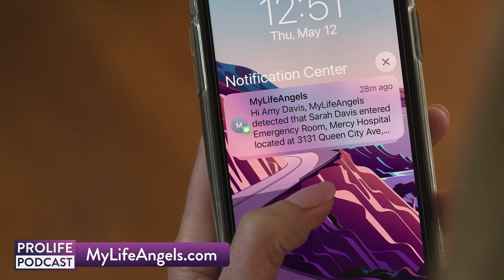Study Shows 'Dad Jokes' Help Kids Develop Into Healthy Adults | Ep. 51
Dads matter - even down to their corny puns. By continuously telling their children jokes that are so bad that they cause embarrassment, fathers may help their children to develop resilience to awkwardness.

Heartwarming story: NICU Nurse Goes Above and Beyond to Keep Family of Four Together, Adopts Teen Mom AND Her Preemie Triplets

Register your teen for Team Life Camp! Your high school student will hear awesome Pro-Life speakers, participate in fun activities, and make new friends! TexasRightToLife.com/Camp

Fight big tech censorship and sign up for direct alerts!
Text PROLIFE to 40237
Msg&data rates may apply. By participating, you agree to the terms & privacy policy (tandcs.us/trl) for recurring autodialed organization & donation messages from Texas Right to Life to the phone number you provide.